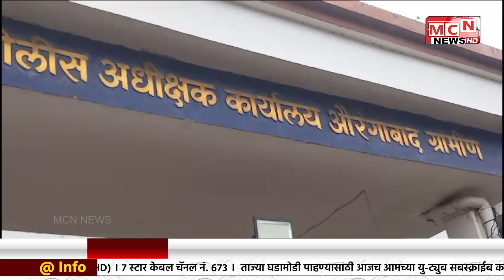02 12 2023 MCN URDU NEWS